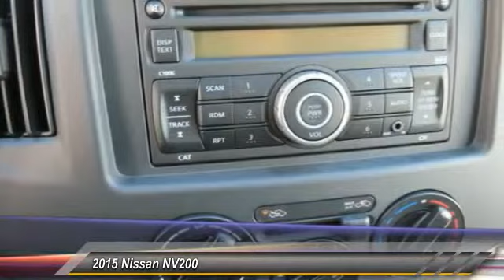2015 Nissan NV200 new, Altima, Maxima, Sentra, 370Z, Murano, Fontana, Rancho Cucamonga, Ontario, San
2015 Nissan NV200 S

Fontana Nissan
16444 South Highland Avenue

2015 Nissan NV200 I4 S-At Fontana Nissan we have a fast, easy car-buying experience. Since we